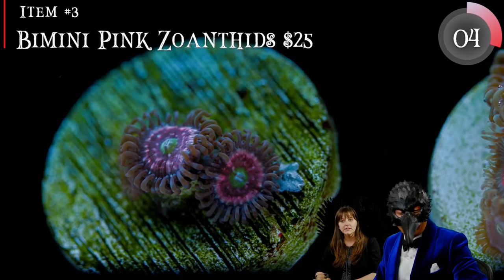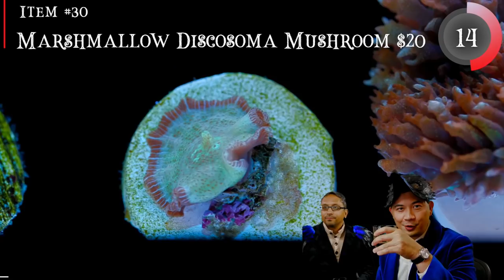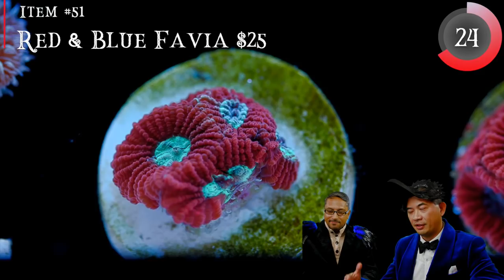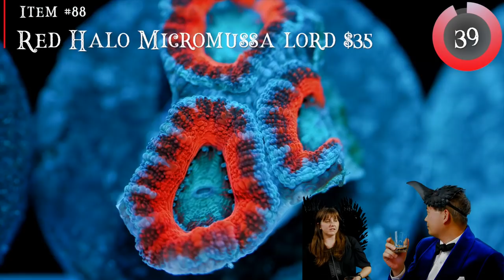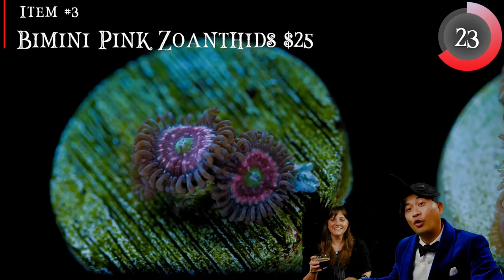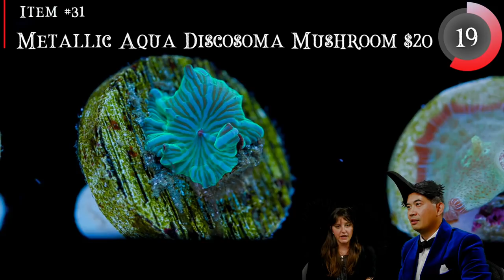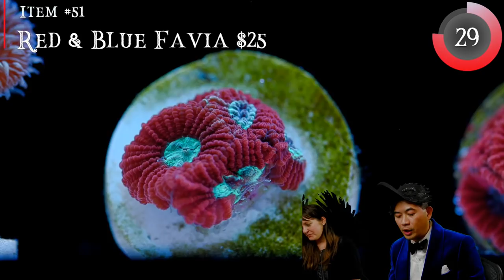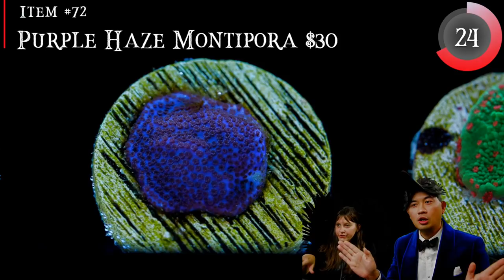Tidal Gardens 2018 Halloween Live Show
Grab your favorite beverage, put on a costume and join us for the Halloween Live Show!